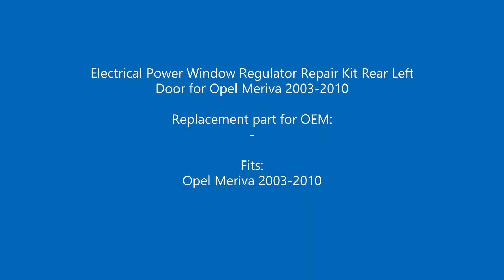BWR367 Window Regulator Repair Kit Rear Left Door for Opel Meriva 2003-2010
Electrical Power Window Regulator Repair Kit Rear Left Door for Opel  Meriva 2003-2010

Fits:
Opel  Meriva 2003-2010